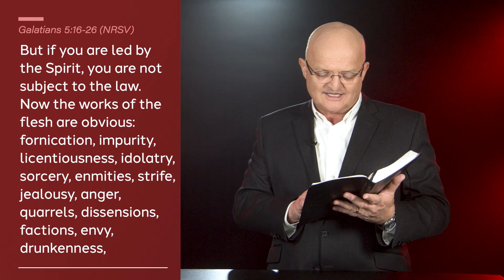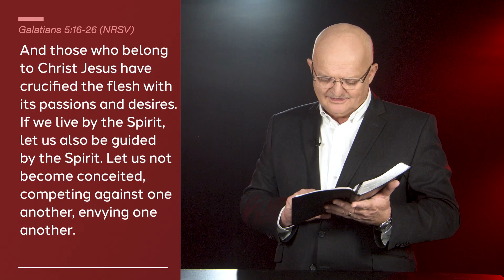28th May - Be Guided by the Spirit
Experiencing the Power of the Holy Spirit
Walking Daily with God - Bruce Downes The Catholic Guy